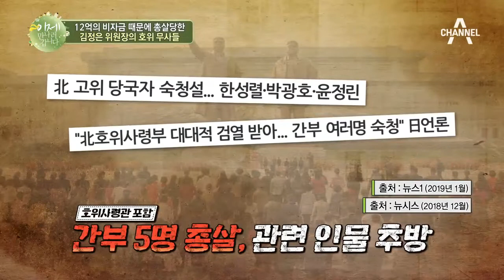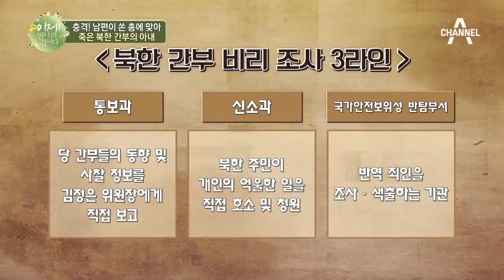※충격※ 북한 간부 남편에게 직접 아내를 총살하라고 지시한 이유는? l 이제 만나러 갑니다 389회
북한 고위급 간부들의 비리를 파헤치는 시간!
총살당한 호위 무사와 아내의 사연은?